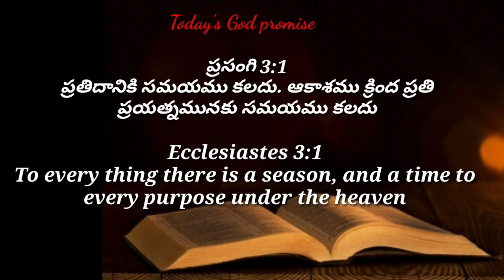Today's God promise & Daily devotion|Today God's promise 10-06-24|Dailybread @CHRIST RESTORES LIFE